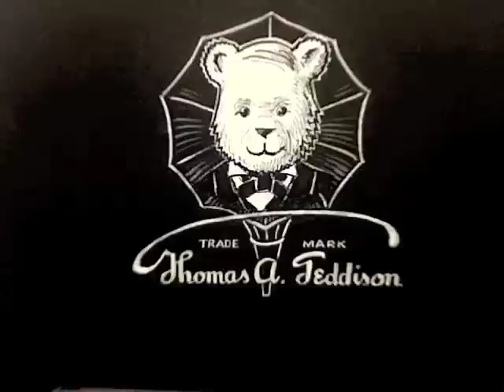Teddy Bears' Picnic - Edison Symphony Orch.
CONTENT IS PUBLIC DOMAIN.

Edison Gold Moulded Record #9777, "The Teddy Bears' Picnic", played by the Edison Symphony Orchestra (released March 1908).

I considered this quite a lucky find, so i thought I'd do a little something special for the video.

Played on a late model A Edison Home, circa 1905.